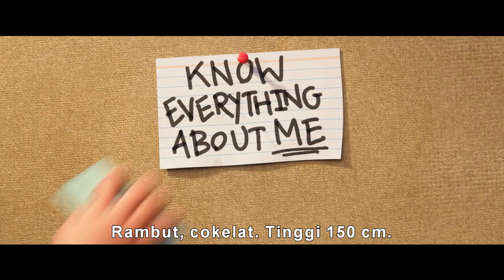Ron's Gone Wrong | Official Trailer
This connection is a little offline.

Set in a world where walking, talking, digitally connected bots have become children's best friends, Ron's Gone Wrong tells the story of an 11-year-old boy who finds that his robot buddy doesn't quite work, and his attempts to teach it become a hilarious, heart-warming exploration of what real friendship means in a world of algorithms and social media. Catch Ron and Barney in RonsGoneWrongID. In cinemas soon!